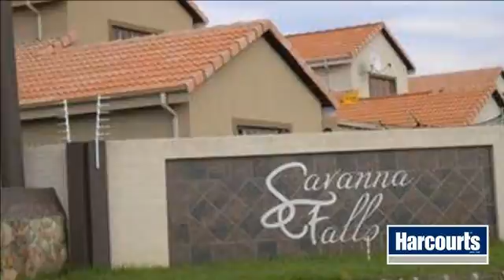3 Bedroom House For Sale in Waterkloof East, Rustenburg, North West, South Africa for ZAR 1,118,300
Web Ref NWR22732:  Brand new development now selling from plan just outside Rustenburg. Three lovely bedrooms and open plan living area,  great kitchen.  This is a great buy!! Dont mis out! Call today!!
Various stand sizes available !